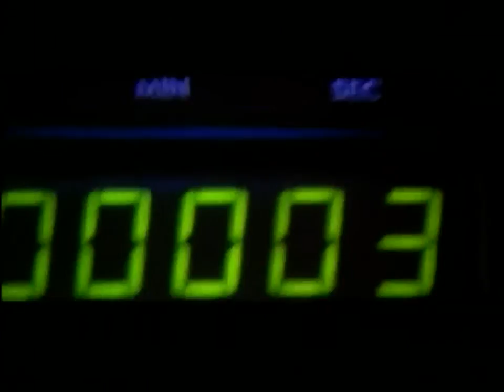Ron Howard and astronaut Jim Lovell interview on "Apollo 13" (2002)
Astronaut Jim Lovell and filmmaker Ron Howard discuss "Apollo 13" coming out in IMAX.